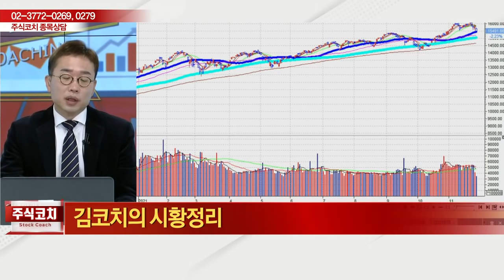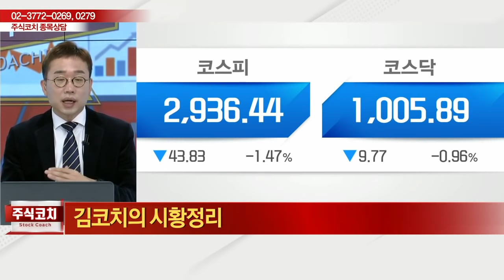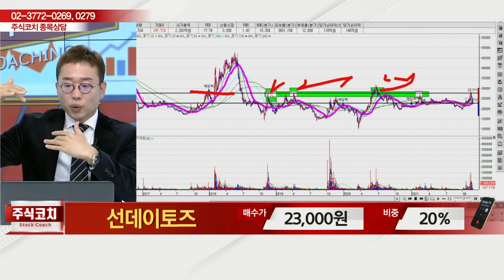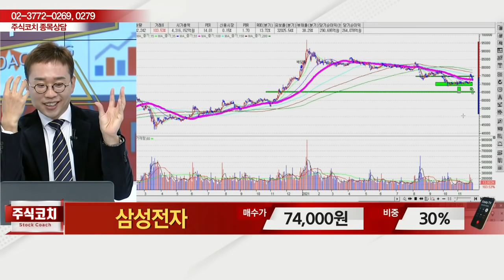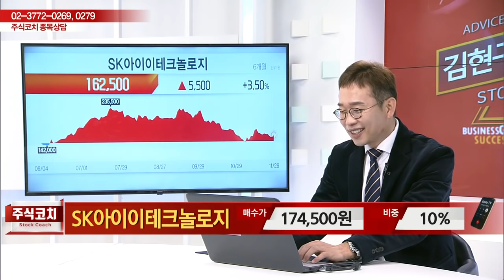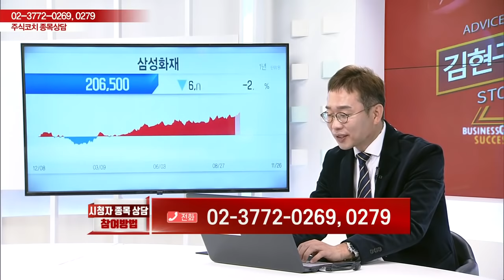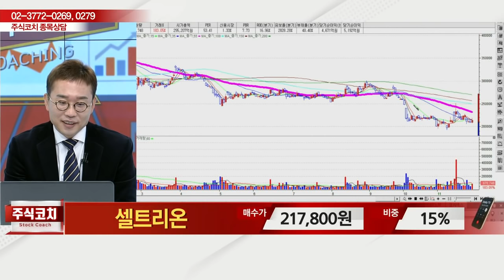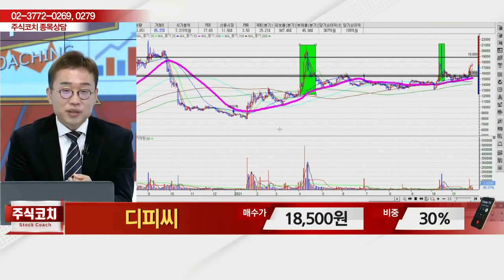[이데일리TV 주식코치 1부] 11월 27일 토요일 방송 - 김현구 전문가